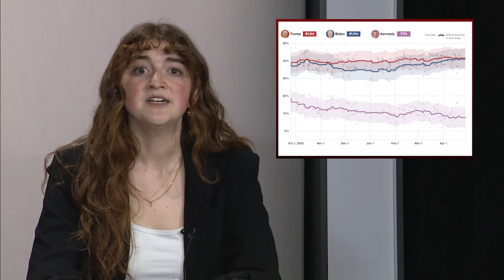Weekend Update: Trump on Trial and Kennedy Family Endorses Biden and | Hollywood Headlines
Weekend Update anchors Georgea Hall and Hunter Lohmann tackle the week’s biggest news.